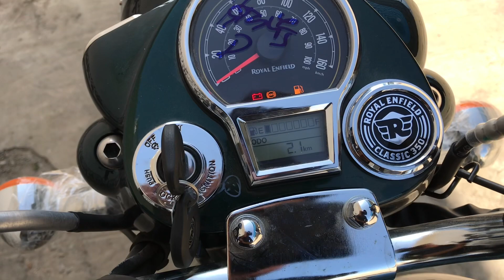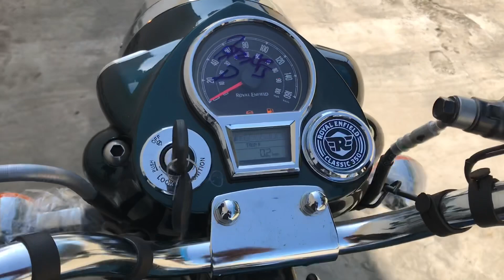New Classic 350 Best Value For Money Varient - कौन सा मॉडल पैसा वसूल ?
Royal Enfield Next Generation Classic 350 Halcyon Green.